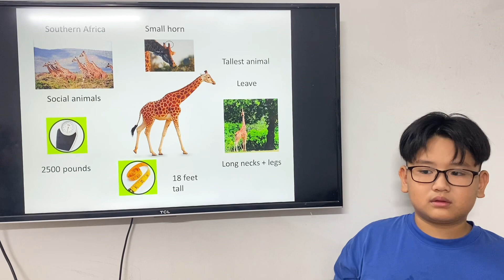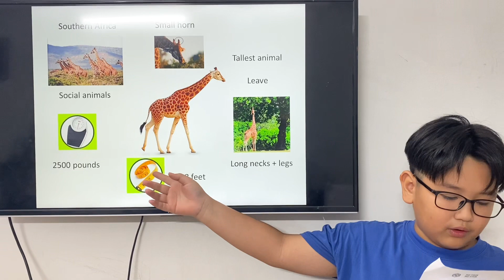Nhật Khang speaking test T7